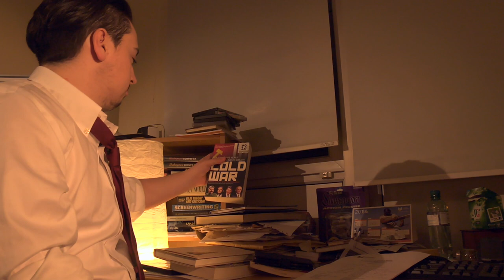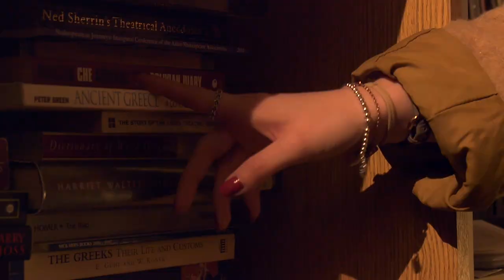Rita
A scene from the film Educating Rita.